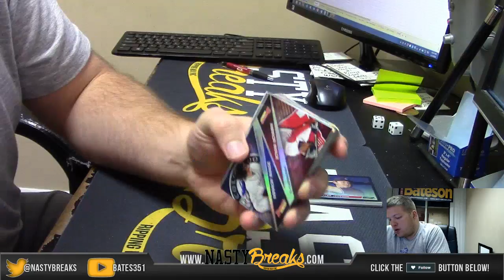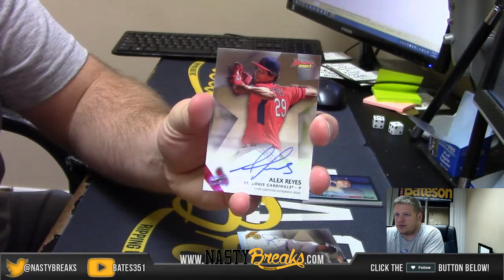1 6 16 2015 Bowmans Best Personal Box ACAM